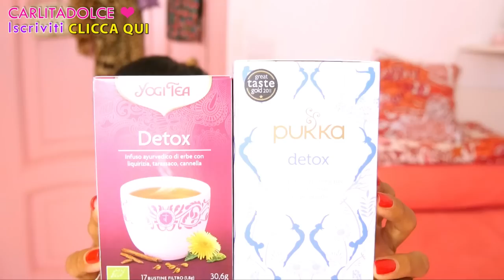10 TRUCCHETTI Semplici e Veloci per TORNARE IN FORMA VELOCEMENTE!!! | Carlitadolce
Ciao dolcezze mie! :-)
Dopo le vacanze visto che in tante mi avete detto di aver mangiato troppo e aver preso qualche chilo, ho pensato di farvi un video per darvi alcuni semplici ma efficaci consigli per rimettersi in forma senza soffrire, spero vi siano utili, mi raccomando non vi fidate delle cose strane che leggete su internet, diete miracolose e digiuni sono pericolosi per la salute. Su forza, non vi abbattete e prendetevi cura di voi, è facile stare in forma se seguite queste semplici regolette ^_^ Vi mando un grosso bacio :-*

Se avete dubbi e domande lasciatele nei commenti, scriverò un post correlato sul blog con tutte le risposte alle vostre domande, più ulteriori consigli e info utili